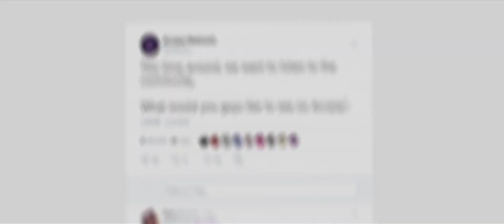Arcane Network Grand Return | Saturday, 2PM EST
Arcane's grand release is this Saturday, July 7th at 2PM EST. KitMap SOTW and Practice Release is Friday, July 6th at 2PM EST.

Teamspeak: ts.arcane.cc

After many months we've finally decided to bring back Arcane. This time around we're listening to the community and doing what YOU guys want. We've brought back the OG Map 1 Arcane feels with a few new things as requested. The Hylist Games team has worked extremely hard and we hope to see you all there for release :).

Re-upload the trailer for a chance to win Legend Rank!